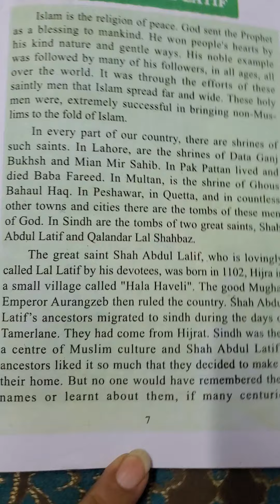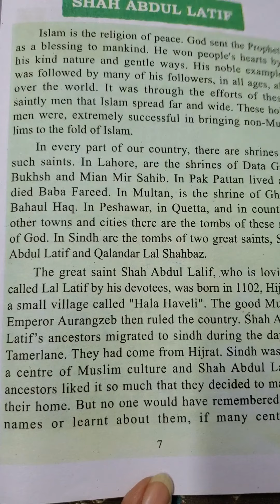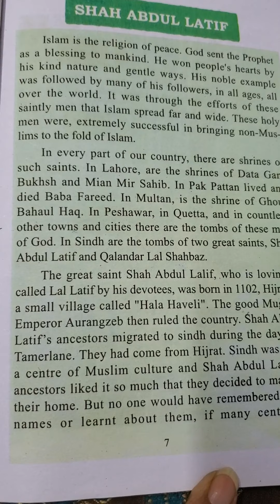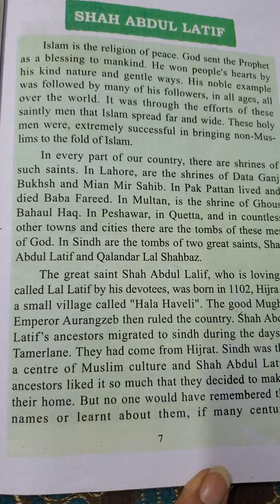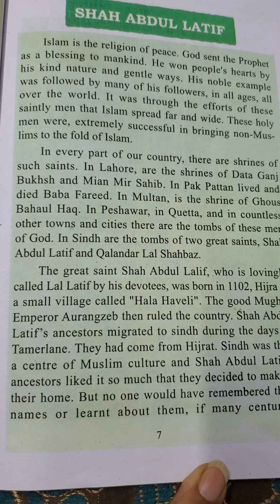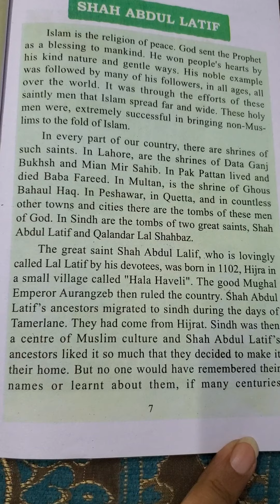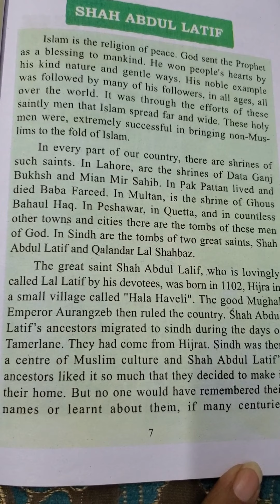English Class 9. Explanation of Shah Abdul Latif. Part 1